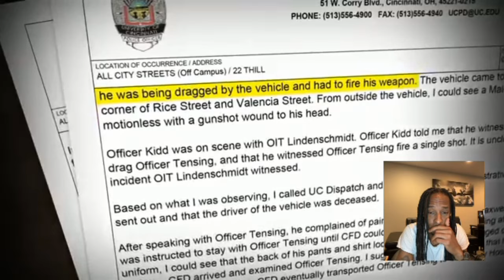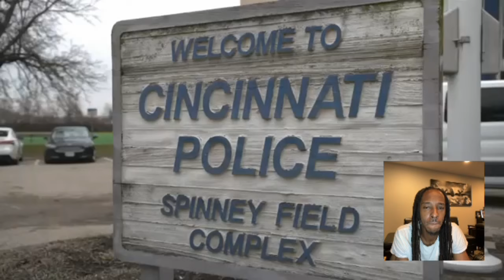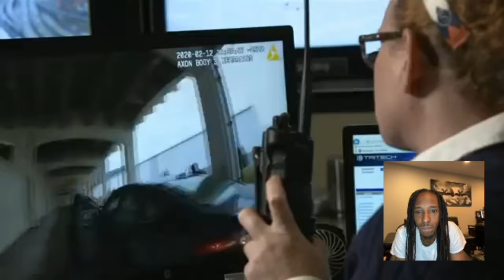This Cops despicable behavior| Samuel Dubose Story!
T￼raffic stop turns deadly when this Cincinnati police officer Tensing decides to use deadly force over a bottle of liquor.

18plus
Mature audience